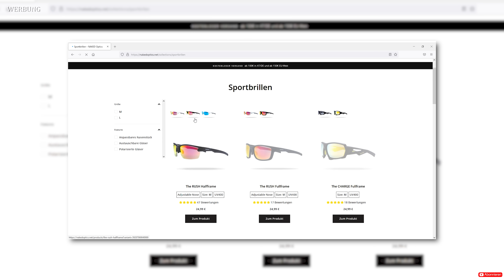Bikepark Olpe 2022 | Meine Endgegner😰 3m Drop & 7m Gap | Erste Abfahrt geht schief | Neue Flow-Line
Ja Moin Freunde,
endlich geht es wieder in den Bikepark Olpe. Mein Kumpel Popi war 4 Wochen im Ausland und ich habe echt ungeduldig darauf gewartet das er wieder kommt und wir endlich wieder gemeinsam in den Bikepark Olpe fahren können.
Denn ich hatte mit den größten Teilen aus dem Park noch eine Rechnung offen und ich wusste, wenn mich einer darüber ziehen kann dann er!

►Meine Ausrüstung
*GoPro Set, diverse Halter & Klebepads
*Shure SM7B Voice Mikrofon
*MTB Schuhe
*TSG Knieschoner
*TSG MTB Shorts
*Canon 5D Mark III
*Canon Teleobjektiv 70-200mm f2.8
*Canon Objektiv 16-35mm f2.8
*Sigma Festbrennweite 85mm f1.4
*Rode Kamera Mikrofon

▶Hi, cool das du zu mir auf den Kanal gefunden hast.Ich bin noch nicht all zu lange am Biken, habe aber dennoch tierisch Bock darauf dich auf meine kleinen Biketrips mit zu nehmen.Egal ob Flowlines, Downhill, naturbelassene Hometrails oder anspruchsvolle Bikeparks.Ich versuche alles mit zu nehmen was ich kann um mich somit Stück für Stück zu steigern.Ich hoffe, dass dir meine Videos gefallen und freue mich über jeden Daumen, Kommentar oder Abo!Ich wünsche dir viel Spaß beim Biken.Wir sehen uns auf den Trails!